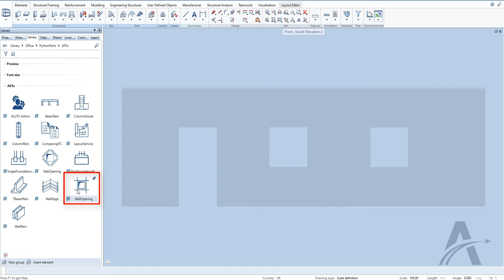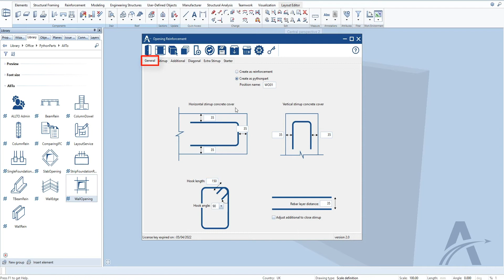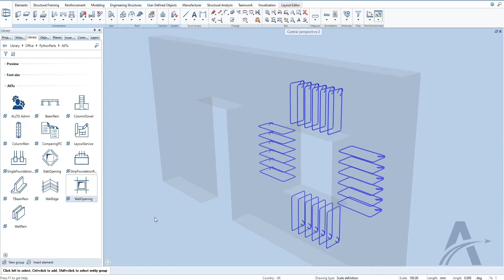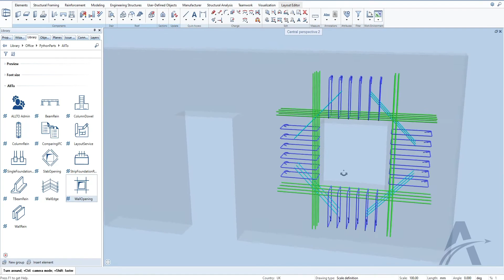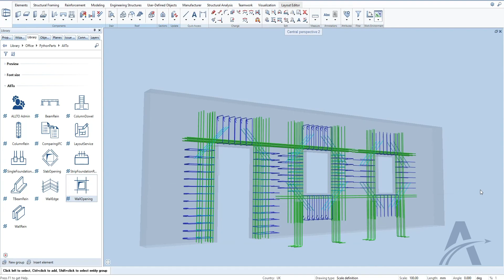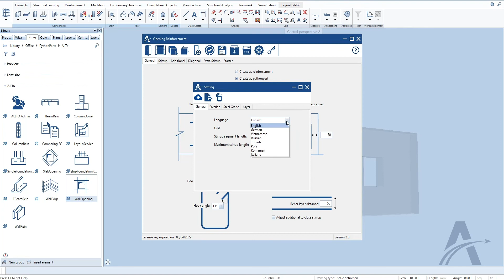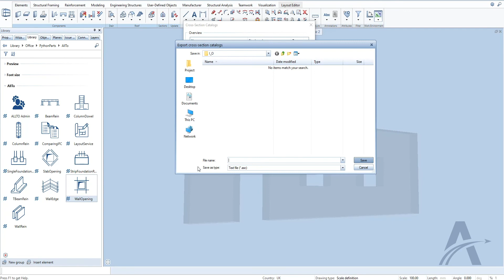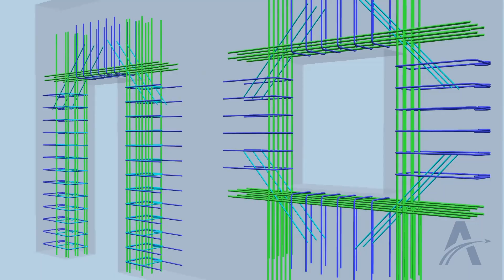ALLPLAN Wall Opening Reinforcement PythonParts - Developed by ALLTO [FULL FEATURES]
Types of openings in walls, its parts and types of lintels and arches for openings with regard to stability and strength of the wall is discussed. Different part of the openings in walls such as opening head and jambs of openings and their limitations to preserve stability and strength of the wall... Our PythonParts in ALLPLAN recognizes the shape of the wall panel and distributes the main reinforcement and additional reinforcement for wall openings.
1. Let's Start! 0:00
2. General tab 1:15
3. Opening Rebar detailing
➤ Stirrup rebar  1:47
➤ Additional Rebar 2:16
➤ Diagonal Rebar 2:54
➤ Extra Stirrup reinforcement 3:18
➤ Starter Rebar 3:44
4. Save/Load favorite 4:12
5. Calculate Overlap automatically 5:06
6. Setting
➤ Setting language and unit 6:14
➤ Setting Steel grade and cross-section 6:45
➤ changing layers 7:44